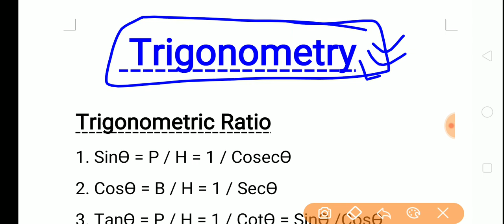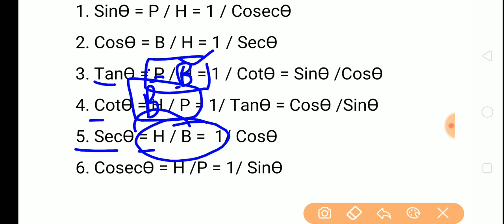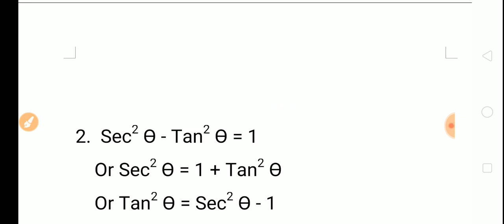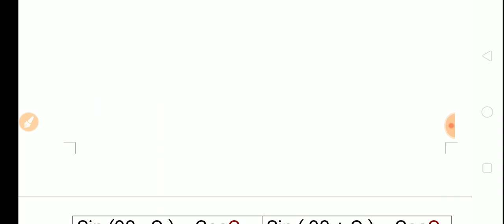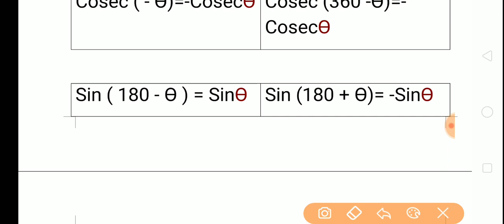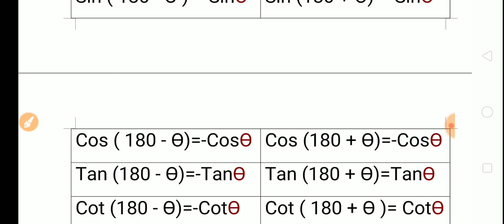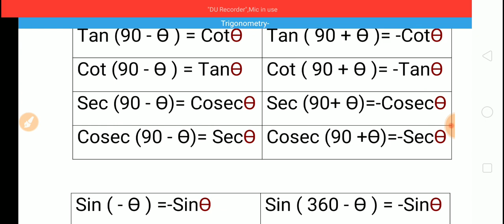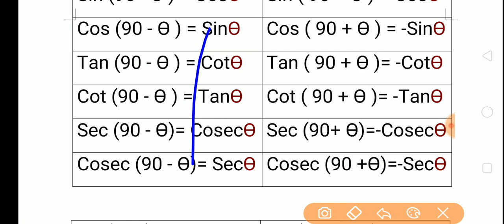त्रिकोणमिति के सभी महत्वपूर्ण सूत्र रट लो कोई प्रश्न नही छुटेगा परीक्षा मे ।।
दोस्तों त्रिकोणमिति के प्रश्न हल करते समय हर स्टेप पर एक नये सूत्र की जरूरत पडती है इसलिए सभी महत्वपूर्ण सूत्र आपको याद होने चाहिए । इस वीडियो मे हमने त्रिकोणमिति के सभी महत्वपूर्ण सूत्रों को आसान तरीके से याद करवाया है । दोस्तों वीडियो को कृपया शेयर करिये ।।
ntpc math by sahil sir,
ntpc math exampur,